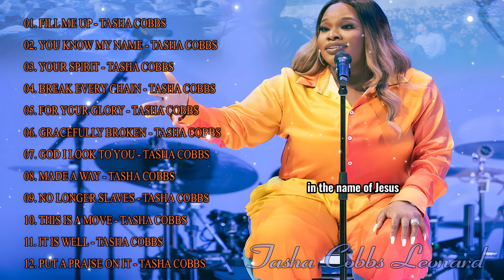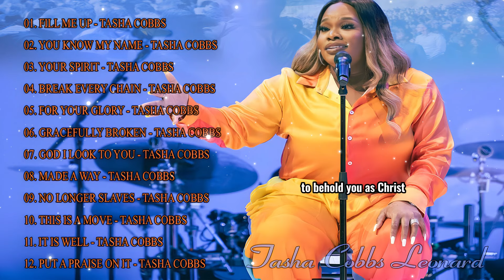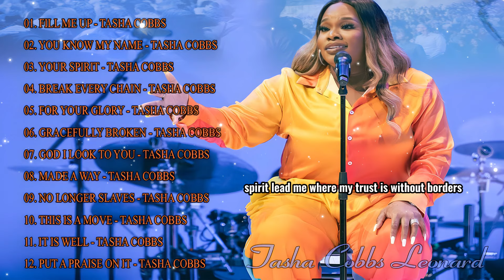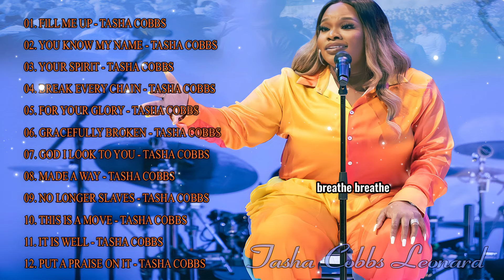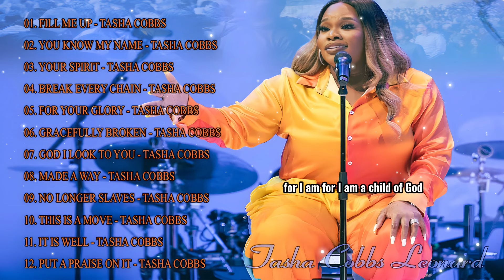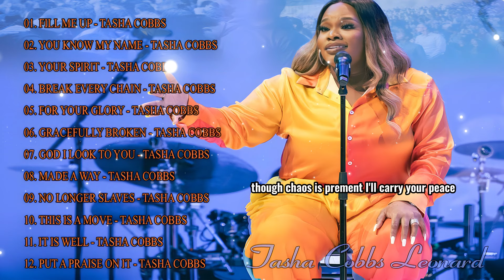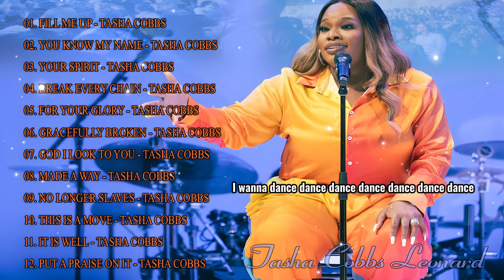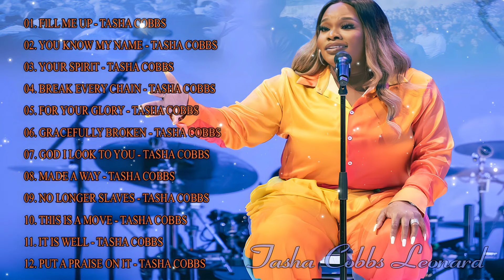Top Tasha Cobbs Leonard Hits Playlist 2024 🎶 Listen to gospel music of Tasha Cobbs Leonard